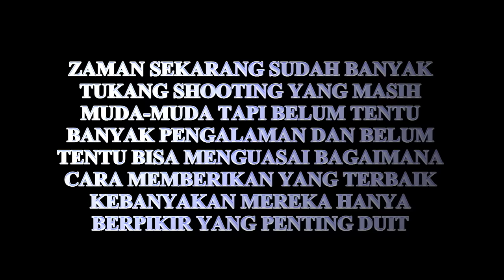1 JAM ARTIS QHORI VS OM SCORPION PALEMBANG LIVE SIANG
Artis Qhori LIDA VS OM SCORPION PALEMBANG LIVE SIANG PRAMBATAN
Di Tunggu Yang Malamnya...